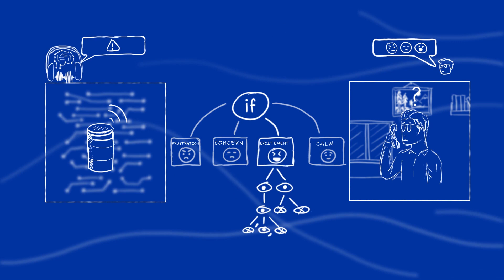AI & Emotional Intelligence | Cognizant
Conversational technologies that can really sense whether it’s frustration or concern or excitement that a customer is showing when they are engaging with the virtual agent.